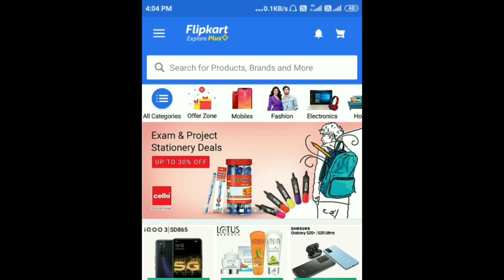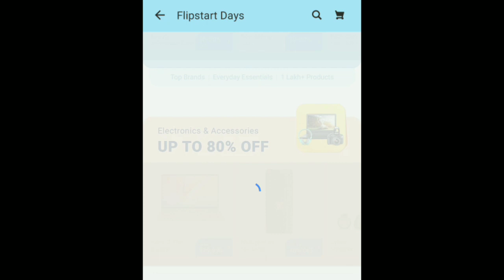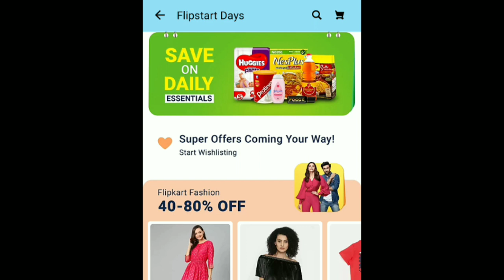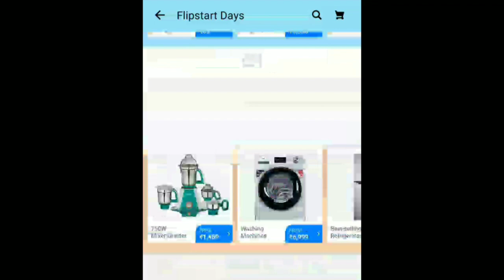Flipstart days sale | 1 - 3 March | Holi offers , electronic & fashion offers 2020 / fashion & bank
So, Finally here it's the month of March is going to start means the month of full colours .So,here once again Flipkart is going to start it's Flipstart days sale ..
 This time Flipstart days sale is starting from 1st of March & will continue upto 3rd March ..

*In this flipkart's Flipstart days sale we will see the variety if offer oN variety oF products..
This time Flipstart days sale is coming with bank credit & debit card both offers and with exchange offer ..

For full details watch above video now..

Do Comment...
& Like 👍 NoW..